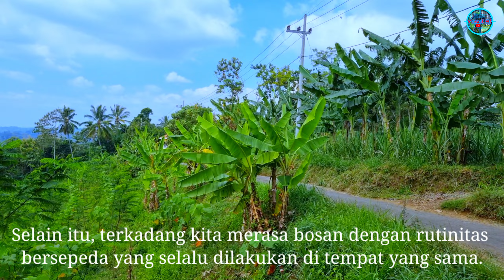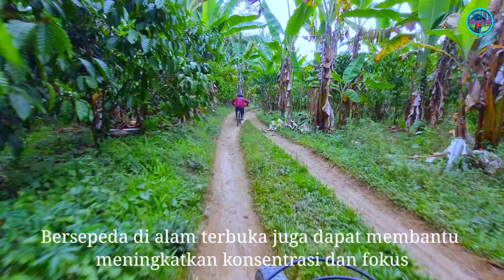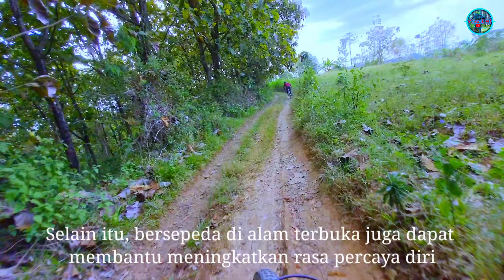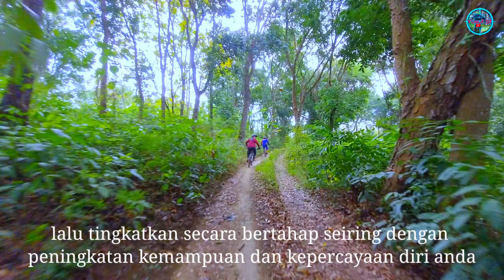Wow‼️Manfaat Bersepeda di Alam Terbuka‼️Sepeda MTB‼️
Hai Sahabat Gowes, kali ini kami  menyajikan Video Wow‼️Manfaat Bersepeda di Alam Terbuka‼️Sepeda MTB‼️, Yuk kita simak Videonya, jangan lupa Like, subscribe, Koment dan bunyikan Lonceng Serta tonton Video lainnya tentang regular Update Video Gowes, Review, dashcam vlog di Channel Yusuf Sf, untuk mendukung kemajuan Channel ini.
Salam Sehat, Kompak, dan Jangan Lupa Bahagia
Seduluran Selawase, Salam  2 pedal
Terimakasih